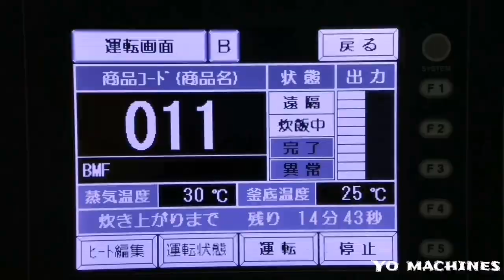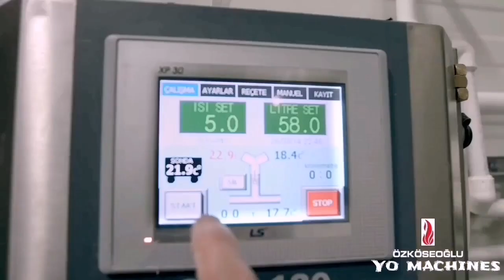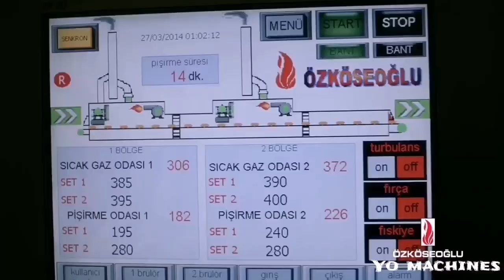स्वादिष्ट खाना बनाने वाली ऐसी मशीनें नहीं देखी होगी | Most Advanced Fully Automatic Food Machines